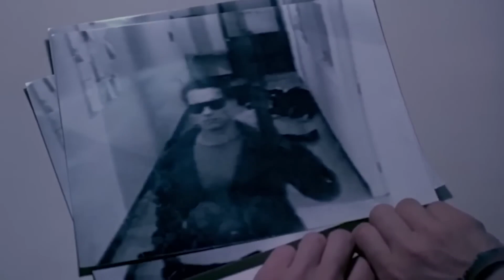TERMINATOR 7: End Of War Is About To Terminate The Franchise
About:
The Terminator is a 1984 American science fiction action thriller film directed by James Cameron. It stars Arnold Schwarzenegger as the Terminator, a cyborg assassin sent back in time from 2029 to 1984 to kill Sarah Connor (Linda Hamilton), whose unborn son will one day save mankind from extinction by a hostile artificial intelligence in a post-apocalyptic future. Michael Biehn plays Kyle Reese, a soldier sent back in time to protect Sarah. The screenplay is credited to Cameron and producer Gale Anne Hurd, while co-writer William Wisher Jr. received a credit for additional dialogue.

Cameron devised the premise of the film from a fever dream he experienced during the release of his first film, Piranha II: The Spawning (1982), in Rome, and developed the concept in collaboration with Wisher. He sold the rights to the project to fellow New World Pictures alumna Hurd on the condition that she would produce the film only if he were to direct it; Hurd eventually secured a distribution deal with Orion Pictures, while executive producers John Daly and Derek Gibson of Hemdale Film Corporation were instrumental in setting up the film's financing and production. Originally approached by Orion for the role of Reese, Schwarzenegger agreed to play the title character after befriending Cameron. Filming, which took place mostly at night on location in Los Angeles, was delayed because of Schwarzenegger's commitments to Conan the Destroyer (1984), during which Cameron found time to work on the scripts for Rambo: First Blood Part II (1985) and Aliens (1986). The film's special effects, which included miniatures and stop-motion animation, were created by a team of artists led by Stan Winston and Gene Warren Jr.

Defying low pre-release expectations, The Terminator topped the United States box office for two weeks, eventually grossing $78.3 million against a modest $6.4 million budget. It is credited with launching Cameron's film career and solidifying Schwarzenegger's status as a leading man. The film's success led to a franchise consisting of several sequels, a television series, comic books, novels and video games. In 2008, The Terminator was selected by the Library of Congress for preservation in the National Film Registry as "culturally, historically, or aesthetically significant".